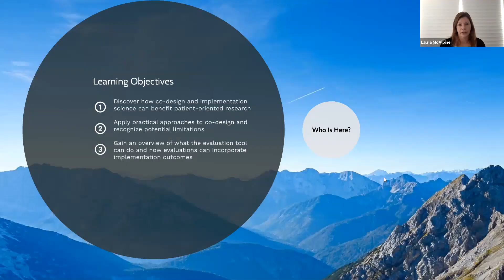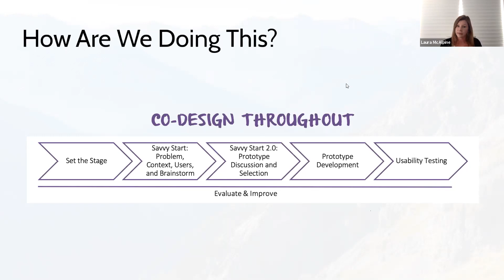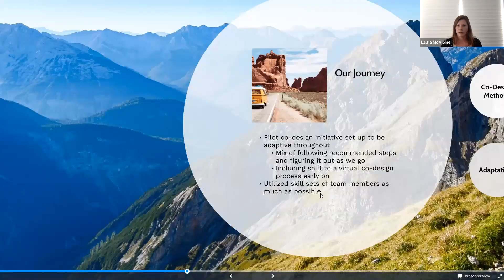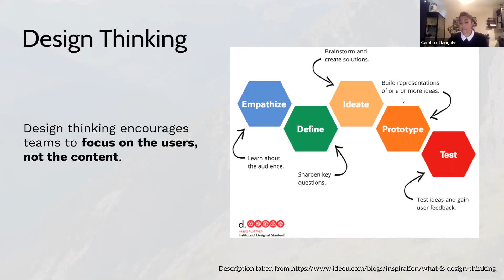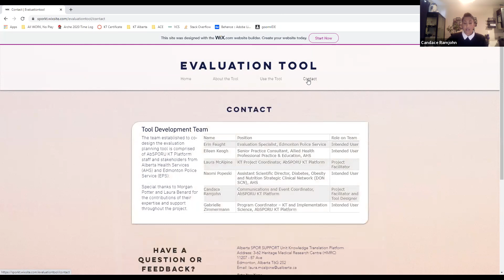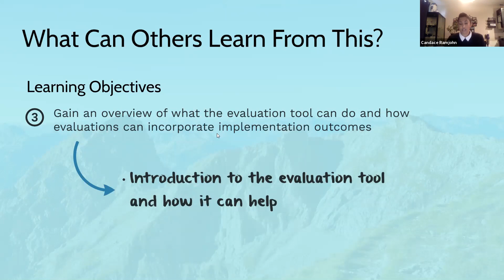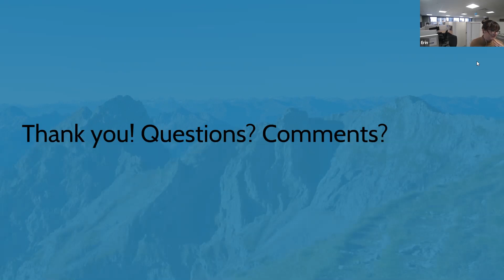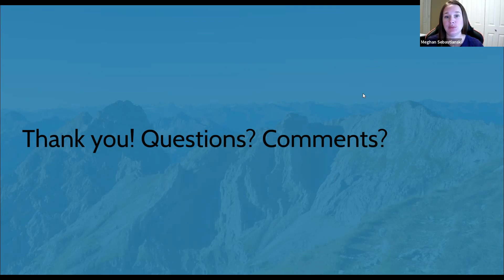Co-designing an Evaluation Tool Using an Adaptive, Virtual Approach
(Nov 17/2020)
Alberta SPOR SUPPORT Unit 2020

Speakers: Eileen Keogh, Candace Ramjohn, Erin Fought, Laura McAlpine

The AbSPORU KT Platform has brought together a team to co-design an evaluation tool that will enable a broad range of users to easily incorporate implementation outcomes into Alberta Quality Matrix for Health-based evaluations. This project involves ongoing collaboration between intended users of the evaluation tool, content experts, and health system partners, and was done entirely in a virtual space. For this session, team members
will describe:

● Practical approaches to co-design using ideas from instructional design
● How this project unfolded and lessons learned so far
● How implementation evaluation can help narrow the gap between the science and practical nature of implementation